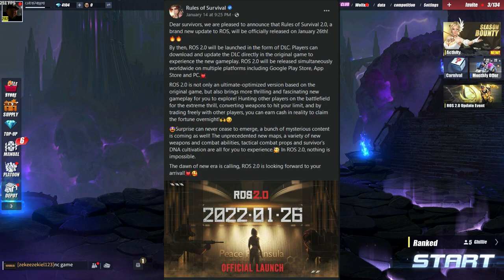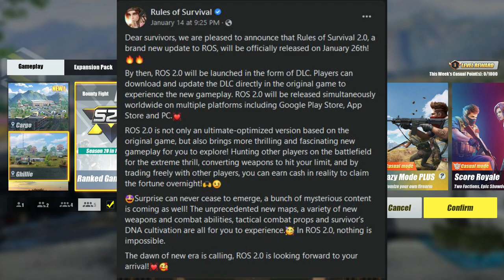MAY PAG-ASA PA ANG ROS?! (ROS 2.0 UPDATE)